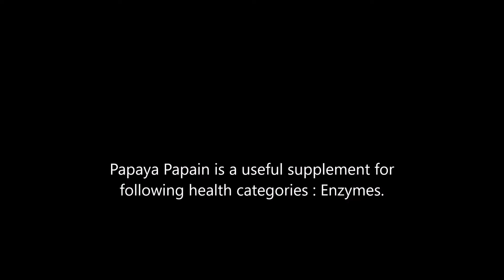Papaya Papain health benefits